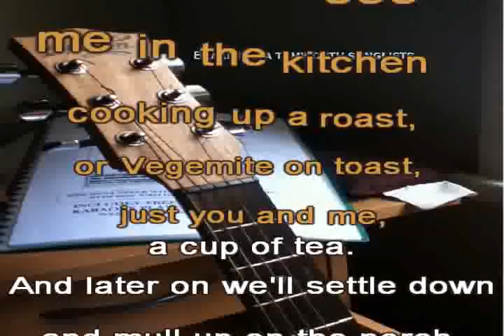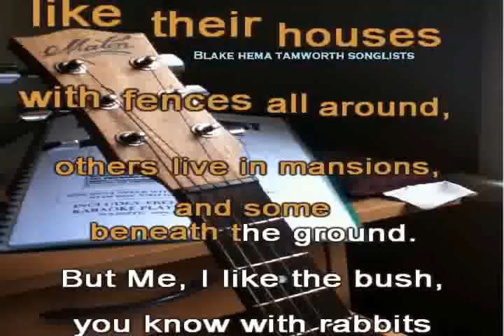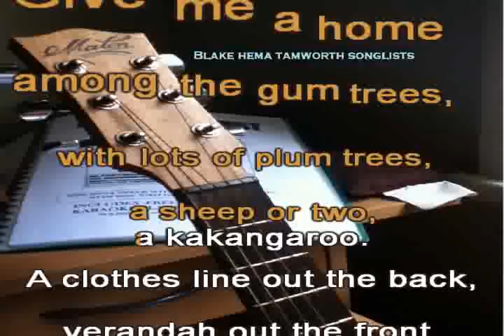Home among the gum trees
File has been modified for backing playing guitar or piano